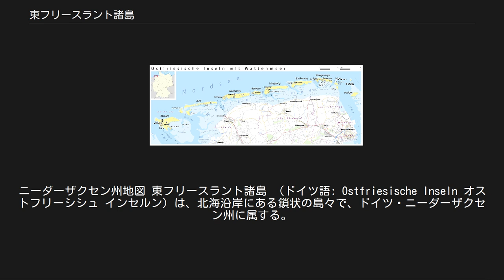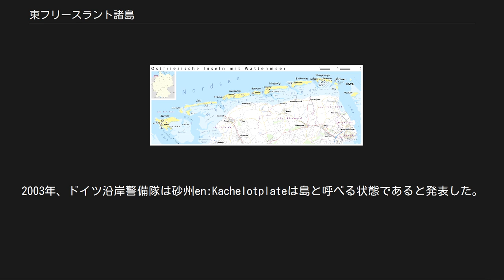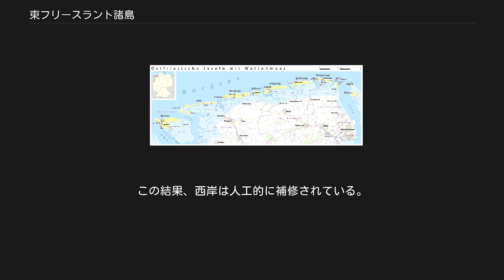東フリースラント諸島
ニーダーザクセン州地図 東フリースラント諸島 （ドイツ語: Ostfriesische Inseln オストフリーシシュ インセルン）は、北海沿岸にある鎖状の島々で、ドイツ・ニーダーザクセン州に属する。
 有人島は次の7つである。
 ボルクム ユイスト ノルダーナイ バルトルム ランゲオーク スピーケローク ヴァンガーオーゲ ボルクムはレーア郡、ユーストとノルダーナイ、バルトルムはアウリッヒ郡、ランゲオークとスピーケロークはヴィットムント郡、ヴァンガーオーゲはフリースラント郡に属する。
 5つの無人島がある。
 en:Kachelotplate en:Lütje Hörn en:Memmert en:Minsener Oog (人工島) en:Mellum (ヤト川河口の東にあるが、東フリースラント諸島の一部と見なされないこともある) en:Großer Knechtsand (さらに東にある。
東フリースラント諸島の一部ではない) ユイスト島の南にあるメンマート島、ヴァンガーオーゲ島の東にあるメルラン島の2つは無人島である。
ボルクム島東のLütje Hörnは高波にさらされている。
2003年、ドイツ沿岸警備隊は砂州en:Kachelotplateは島と呼べる状態であると発表した。
満潮で沈まないからである。
しかし2平方キロメートル以下しかないので、人が定住するほどの面積がない。
 東フリースラントの島は全体が自動車乗り入れ禁止区域である。
ボルクムとノルダーナイは最も人口が多いため例外とされている。
橋で本土とつながる島はない。
全ての島はフェリーで渡航可能である。
 第二次世界大戦中、オルダニー島にあったナチスの労働収容所に、ボルクムとノルダーナイにちなんだ名前の収容所があった. 東フリースラント諸島と周辺海域は、ニーダーザクセン＝ワッデン海国立公園の一部である。
 現在まで、東フリースラント諸島は高波によって面積が変化している。
ユイスト島を例にすると、1650年から教会の場所が5度も変わっていると判明した。
ユイストはかつて2つの島で構成されていたが、すぐに一つの島になったのである。
ヴァンガーオーゲは過去300年間に、東へ向かって島の長さ分移動したことがわかっている。
この過程で、東側に沈積物がたまることから、島の面積はゆっくりと西岸から浸食されてきている。
この結果、西岸は人工的に補修されている。